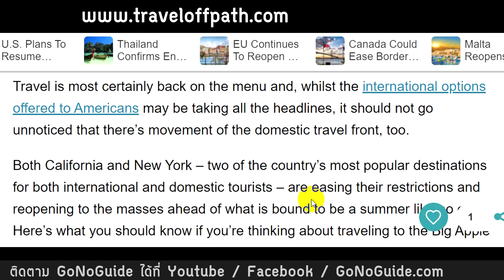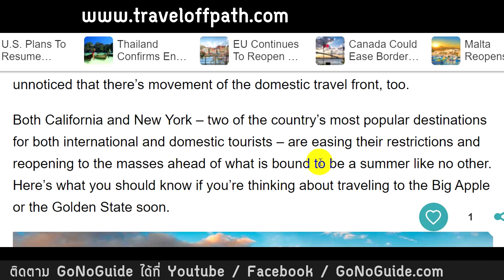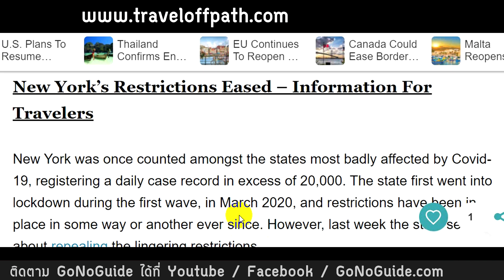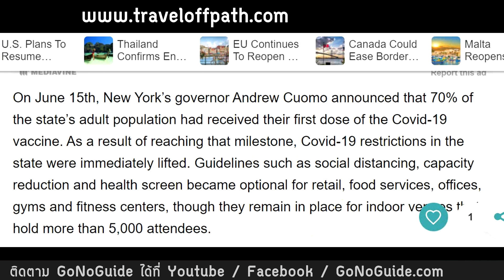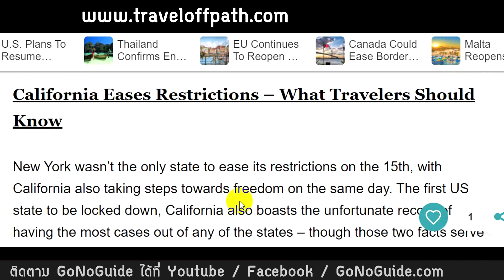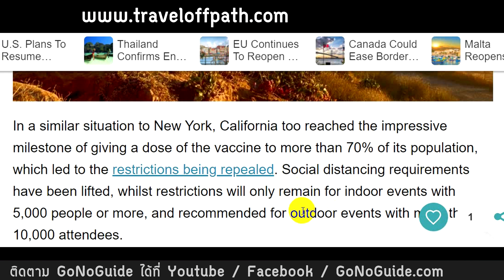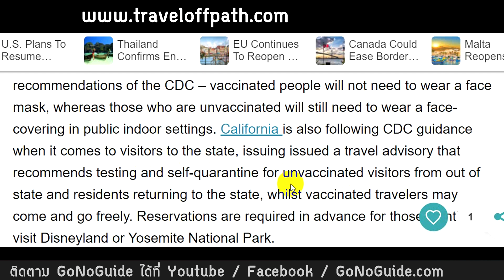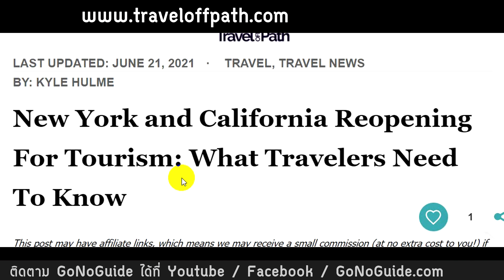แคลิฟอร์เนีย นิวยอร์ค เปิดท่องเที่ยวเต็มกำลังแล้ว เข้าได้เลย ไม่ต้องใส่แมส | GoNoGuide USA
Travel Off Path : New York and California Reopening For Tourism: What Travelers Need To Know